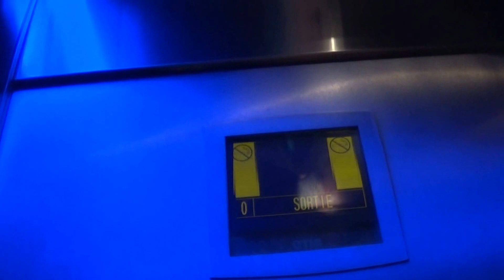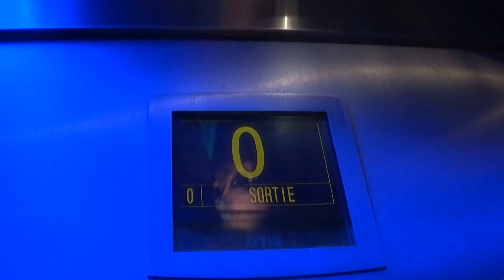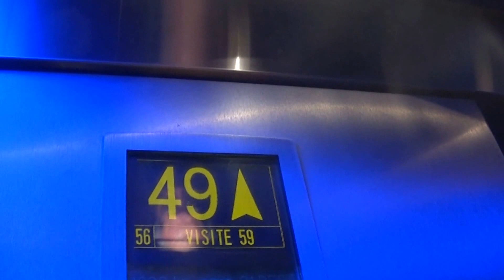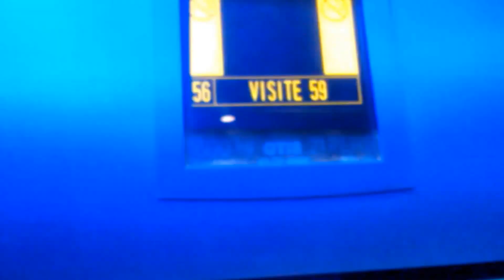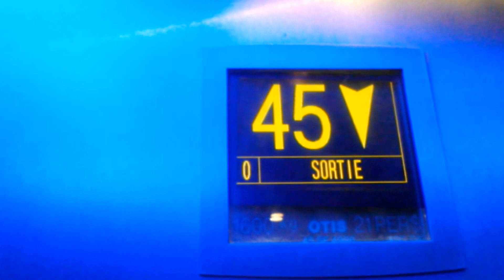tour montparnasse jour